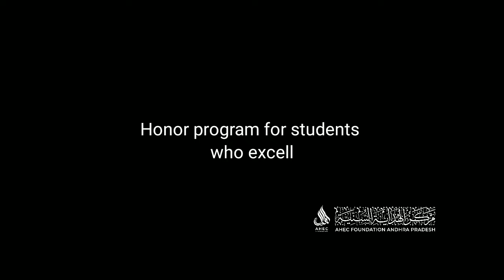Beautiful Performance By Team Hathibelagal🔥Independence celebration of madrasa students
Beautiful Performance By Team Hathibelagal🔥 Drawing & Sports Competition Context of Independence day

New Nebidina Madh Song 2024 | With Lyrics | nabidinaMadhSong newnabidinasong kannadasong madhsong latest milad song

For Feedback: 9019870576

NABIDINA SONGS MALAYALAM 2024 | നബിദിനം പാട്ട് | NABIDINA PATTUKAL | MALAYALAM WITH LYRICS

relative tags;
madh song,
children islamic song,
nabi dina song,
nabidinam song,
malayalam madh songs,
malayalam songs,
nabidina song malayalam,
nabidina song malayalam 2024,
nabidina songs,
latest nabidina songs for kids,
kids song,
Malayalam Nabidina pattukal,
easy line Malayalam Nabidina pattu,
Malayalam,
islamic song,
nabidina ganangal,
madh song,
nabidina songs malayalam 2024,
nabidina song,
nabidina song karaoke,
nabidina songs malayalam 2024 kids,
nabidina songs malayalam 2024 new,
nabidina songs 2024,
nabidina songs malayalam 2020 lyrics,
nabidina songs arabic,
madh songs malayalam 2021,
madh songs, madh songs malayalam,
madh songs malayalam new,
madh songs new,
madh songs malayalam lyrics,
nabi dinam song, nabidinam,
nabidina part,
nabi dinam song malayalam,
nabi dinam song 2021,
nabi dinam song malayalam 2024,
nabidina malayalam,
nabi dinam presangam,
nabidinam pattukal, nabidina ganam,
നബി ദിന ഗാനം 2024,
Nabidina Speech,
new speech,
Malayalam prasangam,
new Nabidina speech,
latest kannada speech,
super hit milad song,
new madh song 2024,
madh song new,
latest madh song 2024,
new kids song,
kids speech,
new malayalam cartoon,
Islamic cartoon,
new Islamic cartoon,
islamic speech
Islamic Byari speech
Islamic kannada speech,
Islamic Malayalam song,
Nabidina byari speech,
nabidina new latest song,
Nabidina new kids song,
Nabidina Arabic speech,
nabidina Kannada speech